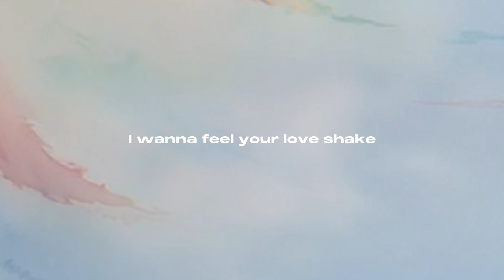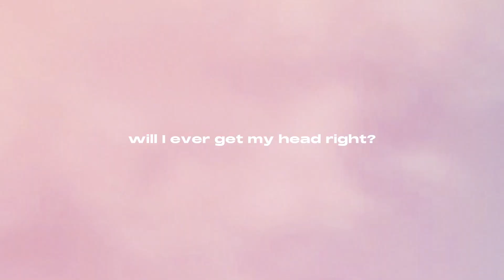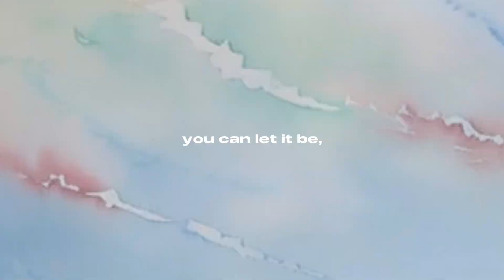Rosie Gold - Head Right (Official Lyric Video)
Head Right by Rosie Gold
Written by: Rosie Gold
Produced by: Dan Swank
Engineered by: Caleb Oczkowski
Mixed by: Dan Swank
Mastered by: Grant Berry

Lyrics:
My heart is in the gutter
The surgeon’s out to dinner
But boy, he has a plan
Drink a little water
Don’t be like your father
And tweak the engine

When will I just make some room for myself?
Living for everyone else

Will I ever get my head right?
Will I ever fix the frostbite in my heart?
You can let it be, but let it be the end of you
Who would let it bleed for everybody else, everybody else

Cut the intermission
The cooks have left the kitchen
I think they might need a hand
Don’t save yourself the heartache
I wanna feel your love shake
Just so I can know it will last

Will I ever?
Will I ever?
Will I ever?
Will I ever?

Who would let it bleed for everybody else, everbody
Else

Head right
Everybody else